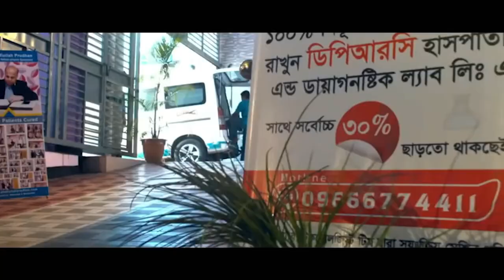পায়ের ব্যাথা,হাটু ব্যথা,PLID, Hip Joint | আলহামদুলিল্লাহ আমি এখন ভালভাবে হাটতে পারি | AVN। AS | PID